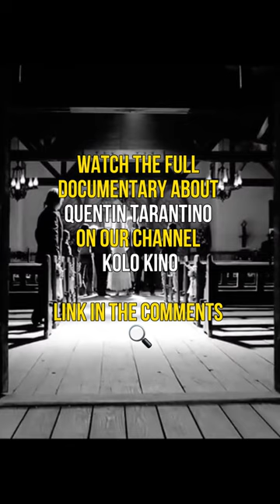Why Kill Bill Is Successful 🤯